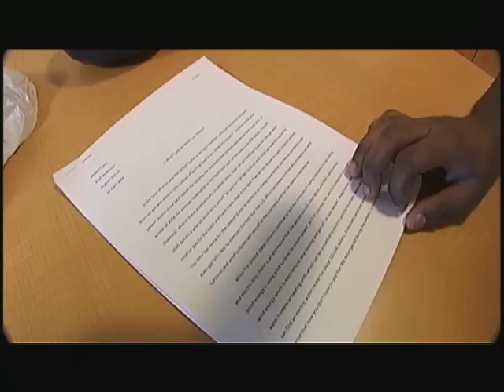CityBall: One Year Later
CityBall creator Stephen Spiegel catches up with the main characters of the documentary - one year after its release.